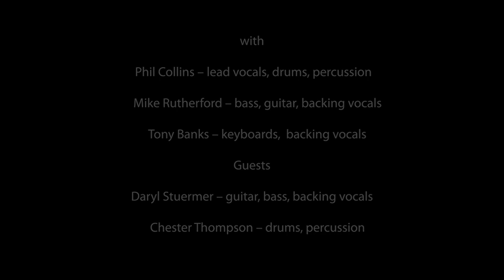GENESIS: Live in London 1980 (40th Anniversary Edition)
London Lyceum Theatre - Audio 7th May 1980 (FM), Video 6th & 7th May 1980 (VHS)